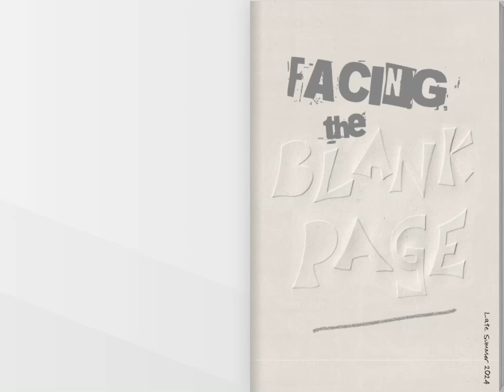Facing the Blank Page - Get your creative juices flowing!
Finding it hard to regain creative momentum after a break? The ideas in this zine might help you get moving again! Sign up for the free Zine library.